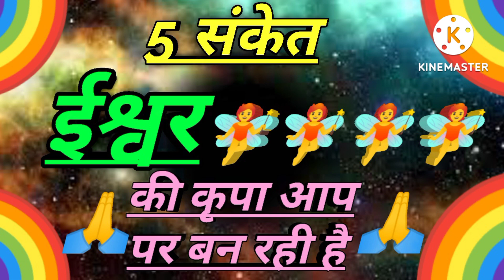🧚🧚🧚🧚sign of universal blessings || law of attraction || life after spiritual awakening